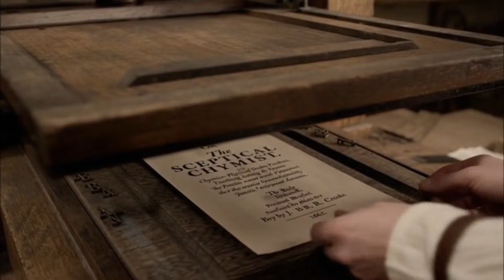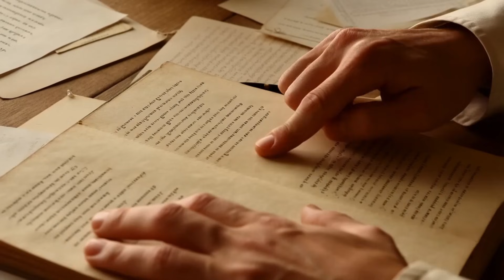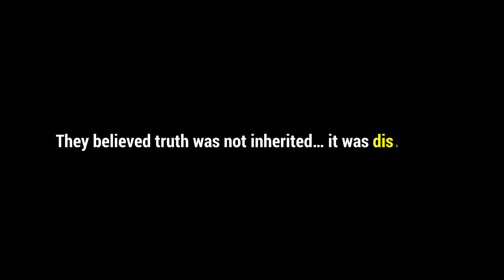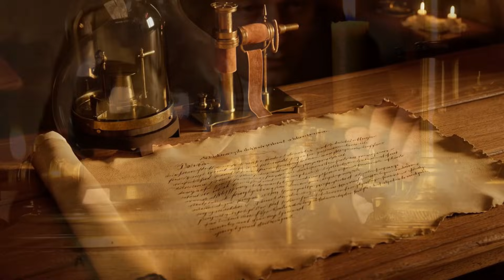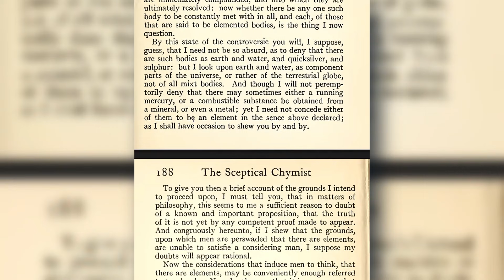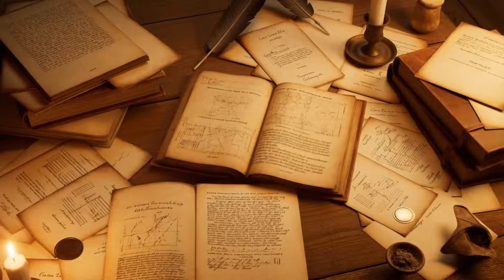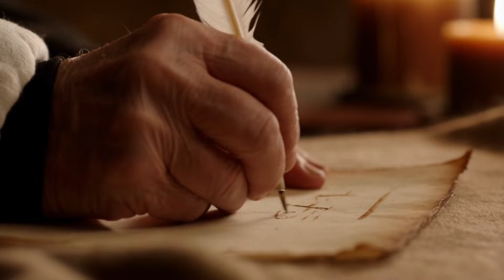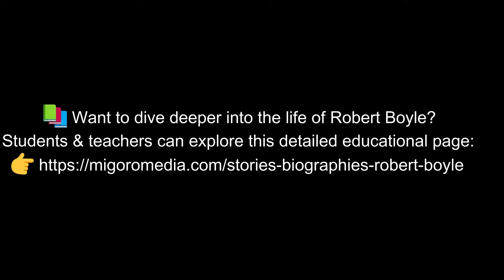The EXPERIMENT That DEFIED 2,000 Years of Belief and Paved the Way for MODERN CHEMISTRY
"Dive into the dramatic true story of the experiment that shattered 2,000 years of belief and launched modern science. This cinematic documentary uncovers how a single investigation into air, vacuum, and pressure reshaped chemistry, transformed physics, and ignited the rise of the scientific method.

Witness the breakthrough that powered engines, flight, and modern technology — and meet the quiet thinker whose discoveries still shape every science classroom today. A mystery, a revolution, and the moment that changed everything.